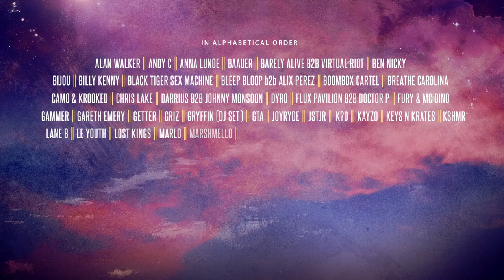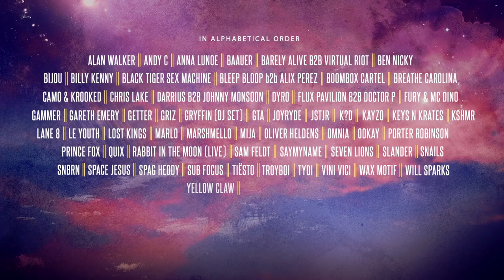Paradiso 2017 Full Lineup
USC Events Presents
Paradiso Festival 2017
Friday June 23rd - Saturday June 24th 2017

NORTHWEST FAVORITES: FARADAY, KEANO, ROHRY, SIR KUTZ

Every year, we collectively leave behind the worries and stresses of our everyday lives as we embark on a journey through Paradise. On June 23rd and 24th 2017, we invite you to gather as the United State of Consciousness as we welcome the return of Paradiso Festival at the breathtaking Gorge Amphitheater. We will embrace the fusion of modern technology and nature’s purity in a land where digital meets nature. Prepare to gather from far and wide to embark on the adventure of the summer!

Join us for a weekend of unforgettable fun, awe-inspiring adventures, top notch visual & audio production, and mind-bending music!

The Gorge Ampitheatre
754 Silica Road NW
George, WA 98848
2:00PM-1:30AM
18+ with bar areas for 21+
ID required for entry